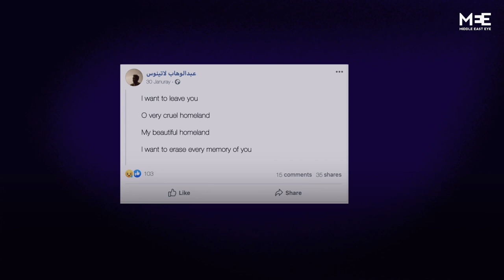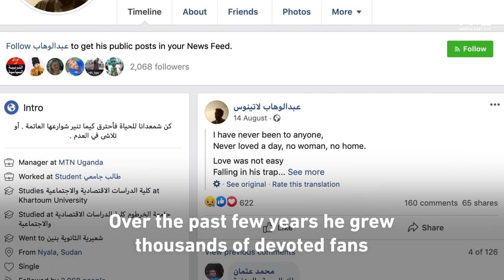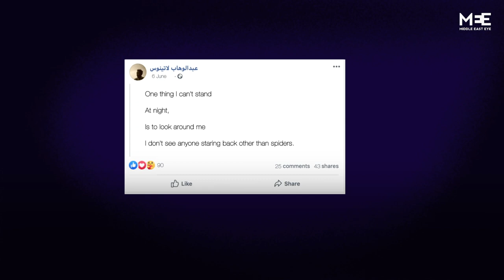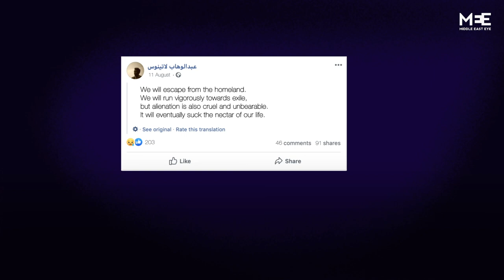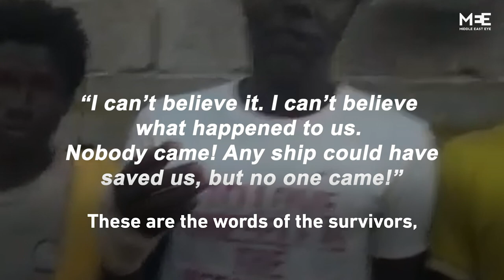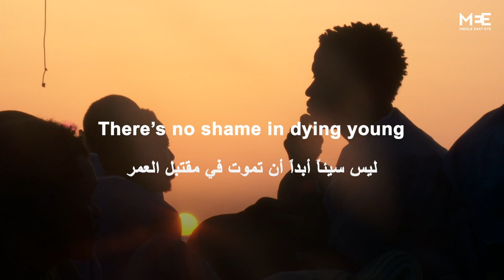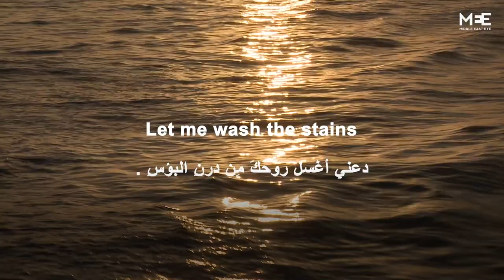You'll Die At Sea: the tragic story of a migrant poet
I want to leave you
O very cruel homeland
I want to erase every memory of you

These were some of the last words written by Sudanese poet Abdel Wahab Latinos before he embarked on a treacherous journey across the Mediterranean Sea in search of a better life - one that he wouldn't get a chance to see. This is what we know of his story.